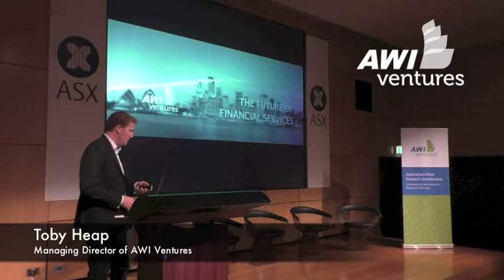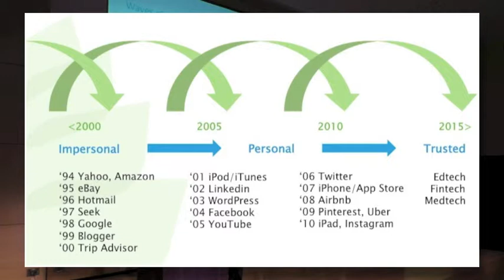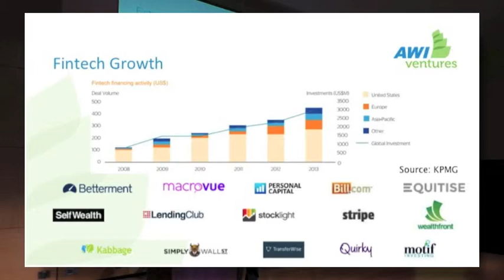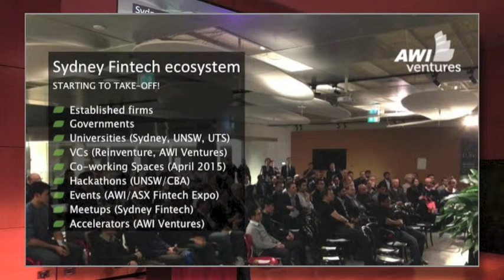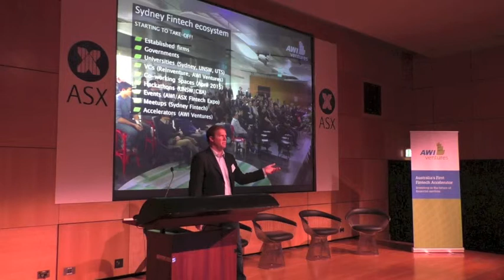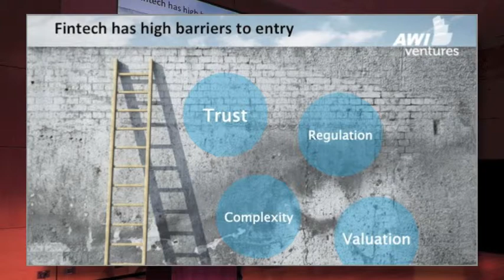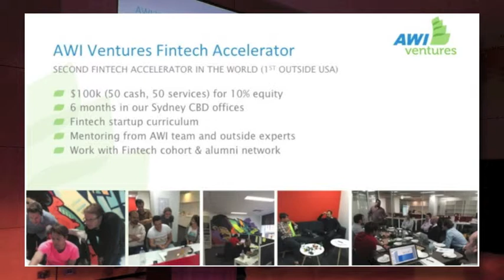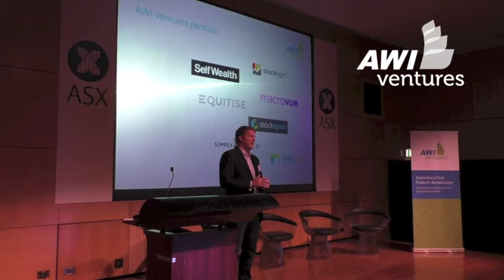The Future of Financial Services - Toby Heap - Sydney Fintech Expo 2014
What is Fintech and how is Australia’s largest industry being transformed by the next wave of digital disruption?

In 2014 AWI Ventures launched a startup accelerator program to foster genuine Fintech innovation in Sydney. This is the only financial services focused accelerator in Australia and one of the first in the world.